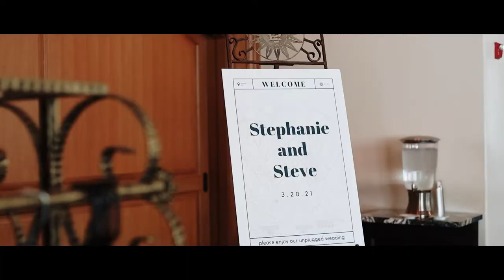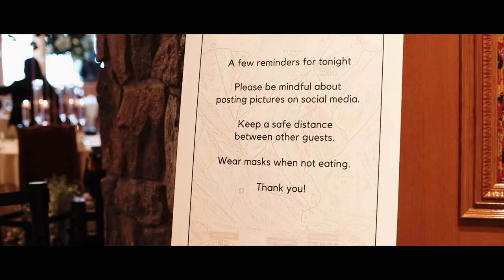Stephanie + Steve - Wedding Film // Snow Basin Ski Resort, Utah | Luis Medina Films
Congratulations Stephanie + Steve!!

It was an honor to be able to cover your wedding day.
-Gear I recommend for beginners on a tight budget -
(choose the camera brand you prefer. I have done photo/video on all of them.)

Canon Camera
Canon Lens
Sony Camera
Sony Lens
Nikon Camera
Nikon Lens
Panasonic Camera
Panasonic Lens
Gimbal/Camera Stabilizer
Gimbal side handle that is AMAZING
ND Filter (make sure you buy the right size)
Lav Mic (plug into smartphone. Record to phone)

Lens adapter for EF Glass
Lens adapter for EF Glass w/ control ring
Best all-around Lens
Detail Lens
Portrait Lens
Ceremony Lens
Shotgun Mic
Best interview/speech mic
Battery grip
Extra Batteries (I own 8……)
Drone ND Filter
Lens ND Filter